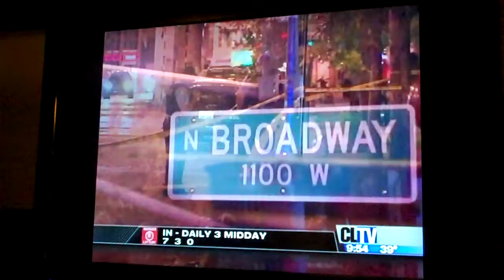Molly Phelan vs James Cappleman 46th Ward 2011-03-08 3/4